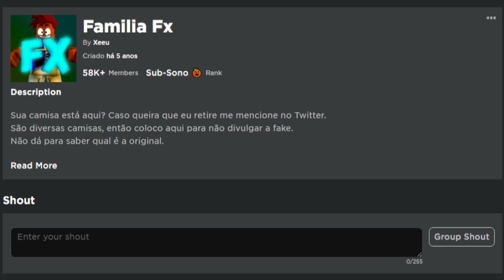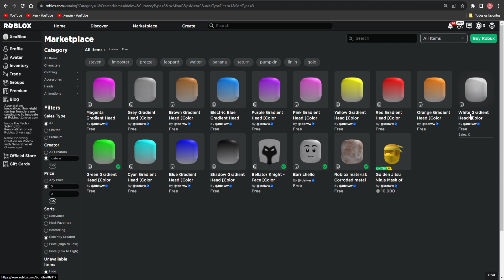ITEM GRÁTIS! COMO PEGAR 22 BUNDLE GRÁTIS - ROBLOX